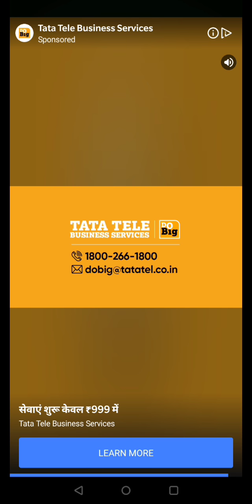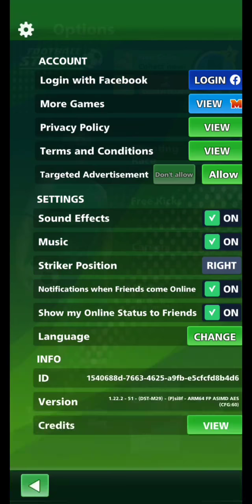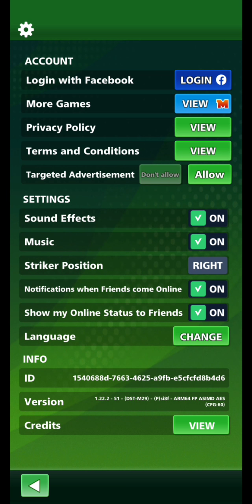Tips , Codes & 2021 Game Play : Football Strike - Multiplayer Soccer